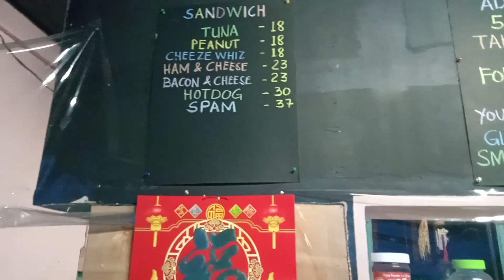KUMAIN AKO NG PORK SILOG SA MINI CANTEEN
masarap na pork silog luto pilipino